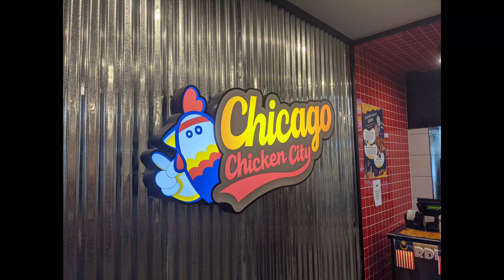Chicago Chicken City @ Sunway Carnival Mall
inspecting, noticing, observing, showcase, spotting, surveying, taking a look at, unguided tour, viewing, walk through, witnessing ﾠﾠ
ﾠﾠ